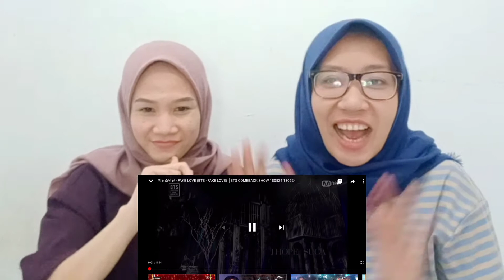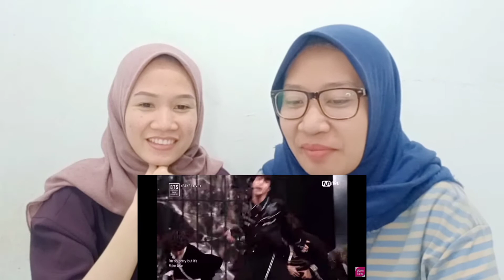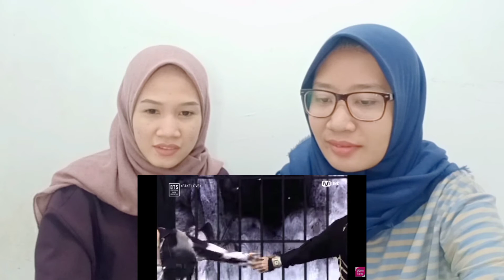BTS - FAKE LOVE COMEBACK SHOW | REACTION